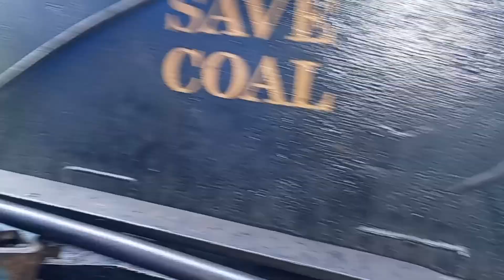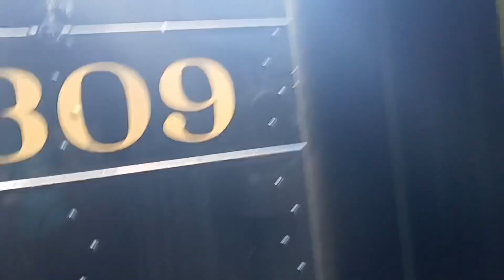Some WMSR footage, FT. C&O 1309 and WMSR 450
Heres some footage I got from my trip to the Western Maryland Scenic Railroad. Of course with C&O H-6 mallet 1309, which was the main reason I wanted to go, other than to just see the line. One thing you might notice is all of the cinders coming out of 1309 of which a ton got in my eyes in the process of filming her going up helmstetter's curve. So if you decide to take a ride don't sit in the open air car if you don't like cinders.